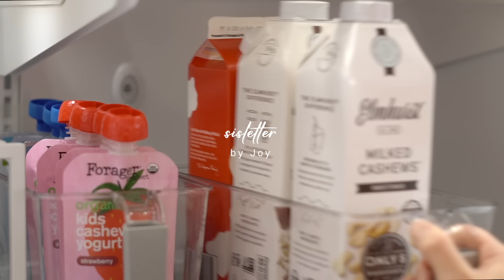SUB) 30대 주부의 냉장고 정리아이디어/ 답 없는 냉장고 속을 해결해줄 똑똑한 냉장고 정리활용팁/ How to Organize Fridge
📹 영상은 1080p 로 설정하시면 더 좋은 화질로 감상하실 수 있으세요. (오른쪽 상단 점 세개)
🌎 자막은 cc 버튼을 눌러 설정해 주세요.

안녕하세요 시스레터 조이에요.
이곳은 얼마 전까지 날이 너무 좋아서 겨울이 끝나가나 했는데, 다시 조금 추워졌어요.
그래서 지난 주말 눈이 올 때 집에서 냉장고 청소와 정리를 끝냈답니다.😊
사실 냉장고 청소는 한 달에 두 번씩은 해줘야 하는데, 안에 음식이나 장본 것들이 많으면 다 꺼내서 하기가 너무 어렵더라고요.
그래서 냉장고가 어느 정도 비워졌을 때 하는 걸 추천해요!
그리고 꼭 정해진 날이 아니더라도 자주자주 닦아주면 안에 있는 음식들을 다 들어내지 않고도 깔끔하게 유지가 가능해요.

오늘 영상은 처음부터 끝까지 모두 냉장고 정리에 대한 이야기에요.
사실 냉장고 안이 보기 좋게 예쁘게만 유지할 수는 없을 것 같아요.
야채, 과일, 반찬, 먹다 남은 음식 등등, 여러 가지 음식들을 보관하는데 보기 좋게만 정리할 수는 없는 일이에요.😭
하지만 조금 도움을 받을 수 있는 아이템들을 사용해서 깔끔하게 정리가 가능하고,
그로 인해 냉장고를 사용하는 데 있어서 편리하게 바꿀 수는 있더라고요.☺️

오늘 영상은 음식 보관법 혹은 식재료 보관법이 아니라,
어떻게 하면 냉장고를 활용적으로 정리할 수 있는지,
그리고 어떻게 편리하게 사용할 수 있을지에 대한 아이디어라는 점 참고해 주시면 좋을 것 같아요!
혹시 궁굼해 하실 분들을 위해 영상 속 제가 사용한 냉장고 정리 아이템 정보는 밑에 링크 남겨둘게요.😊
오늘 영상도 여러분께 도움이 되었으면 좋겠어요.

⭐️아이템 정보

Divid Fridge Organizer with Storage 12”

Egg storage(18eggs)

Fridge Bin & Shelf Liners

Clear Storage Bins with Handles

Oxo pop containers

Turn Table 11” from Brightroom (Target)

Turn Table 아마존으로 대체품

*위의 링크중 일부는 제휴 링크를 포함하고 있습니다. 링크를 통해 구입할 경우 저에게 소정의 커미션이 제공됨을 알려 드립니다.